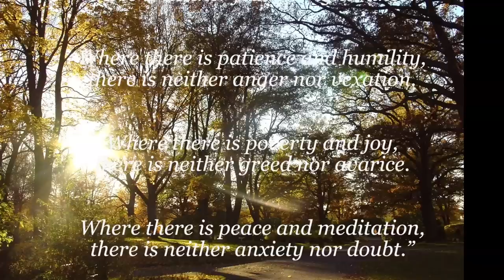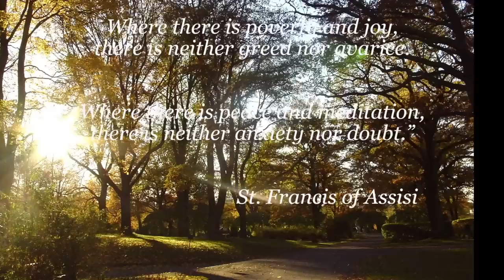Beautiful Churches & Temples around the World (Full HD)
This video was made from a collection of beautiful photos of Churches' & Temples' around the world, which I've visited for meditation and contemplation. The music in the video is from Benedictines' Nuns and Monks.

Ba'ba' Na'm Kevalam!

- Love is all there is -